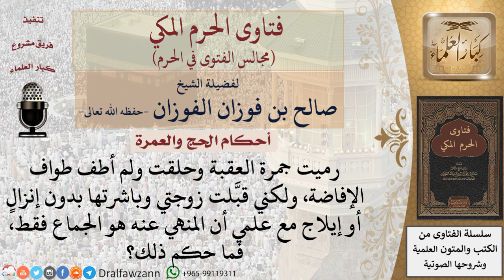ما حكم مباشرة الزوجة دون إنزال أو جماع قبل طواف الإفاضة؟ للشيخ صالح الفوزان